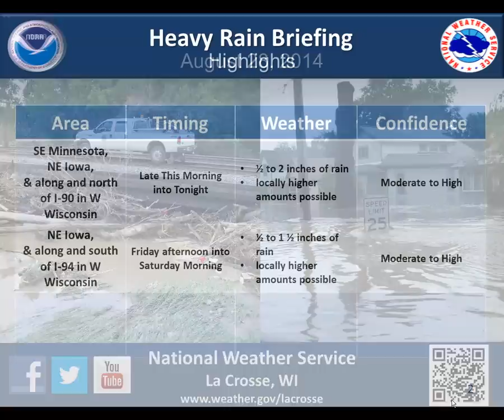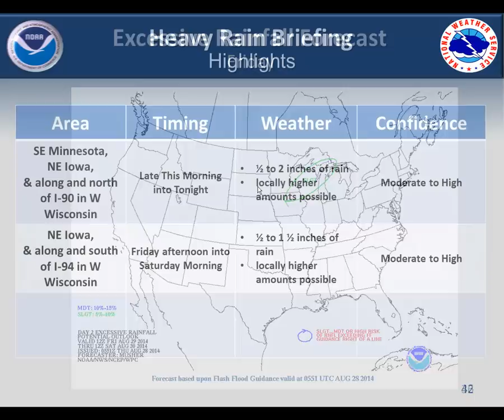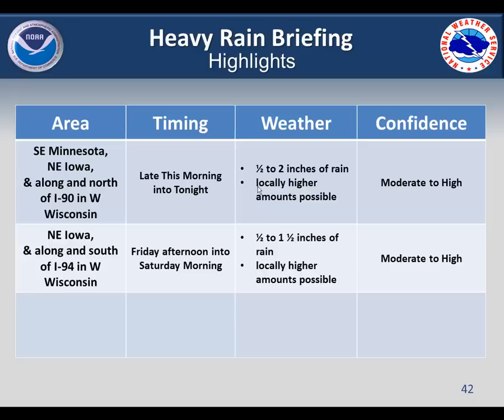Heavy Rain - August 28-30, 2014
Two bouts of heavy rain will move through the area from late this morning through Saturday. Rainfall amounts during this time period could total 2 to 3 inches with locally higher amounts possible. This could result in flooding in flood-prone areas and within bank rises on area water ways.

If the heavy rain falls repeatedly over the same locations, the threat for flash flooding and river flooding will increase.